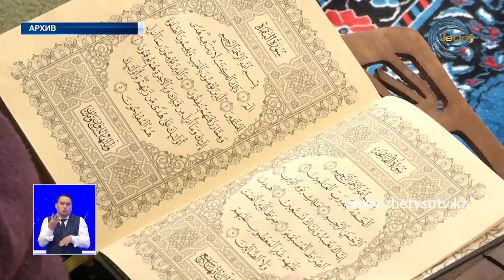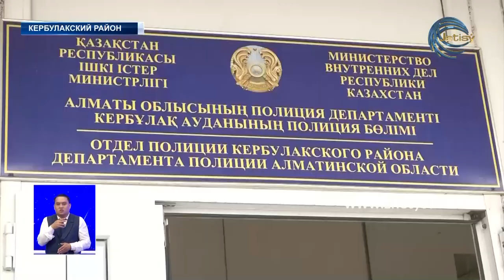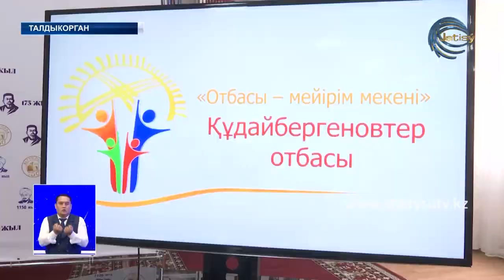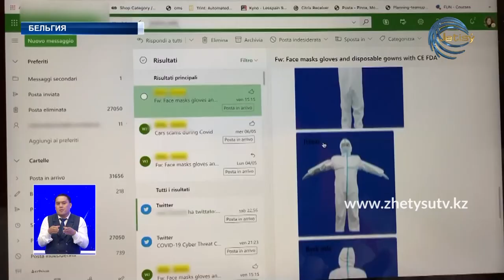НОВОСТИ ЖЕТЫСУ (16.05.20) ПОЛНЫЙ ВЫПУСК 21:30